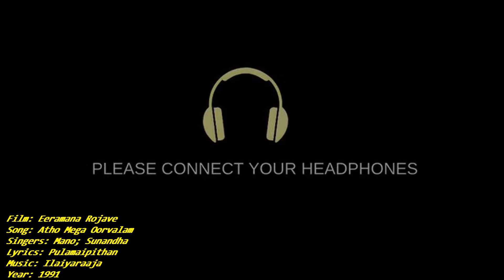1991 - Eeramana Rojave - Atho Mega - Video Song - [Vinyl Audio]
Film: Eeramana Rojave || Song: Atho Mega || Singers: Mano; Sunandha || Lyrics: Pulamaipithan || Music: Ilaiyaraaja || Year: 1991 || Language: Tamil